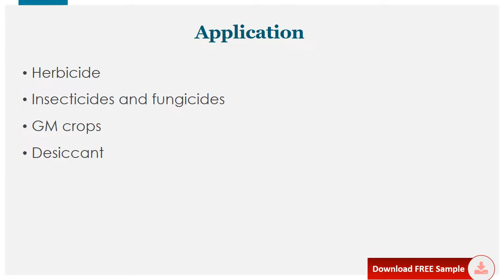Glufosinate Market Outlook and Forecast 2021 2027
Download FREE Research Report Sample PDF:
The global Glufosinate market was valued at 447.9 million in 2020 and is projected to reach US$ 652.4 million by 2027, at a CAGR of 9.9% during the forecast period.